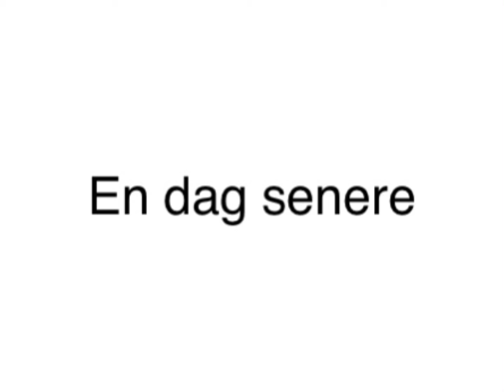Hr carlos ser Naturprogram